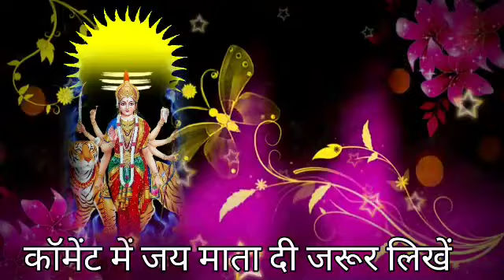वृश्चिक राशि 18 नवंबर शाम 4:05 बजे से अब परेशान होने की जरूरत नहीं है बड़ी खुशखबरी | Vrishchik rashi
वृश्चिक राशि 5 नवंबर शाम 4:05 बजे से अब परेशान होने की जरूरत नहीं है बड़ी खुशखबरी | Vrishchik rashi
today love